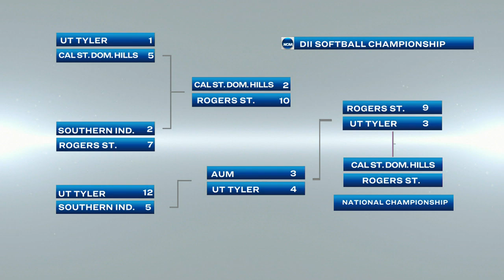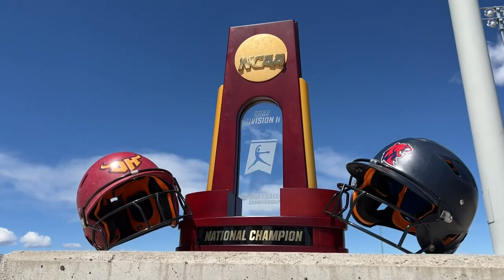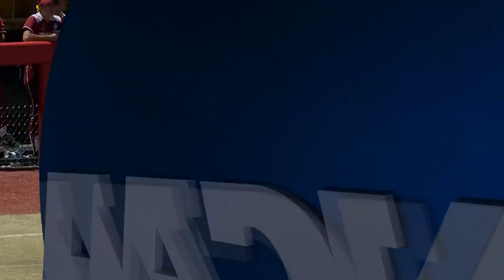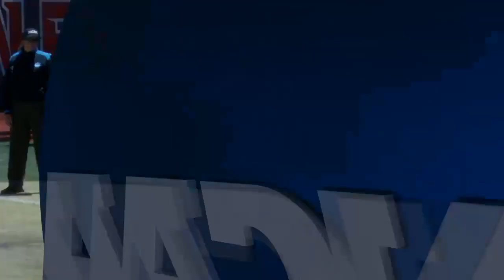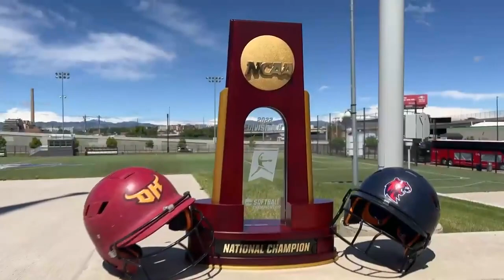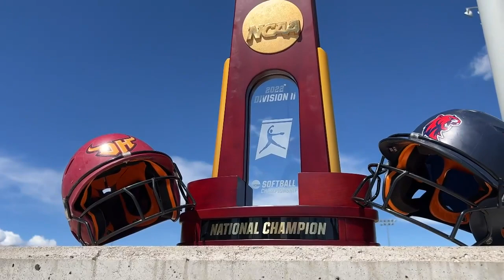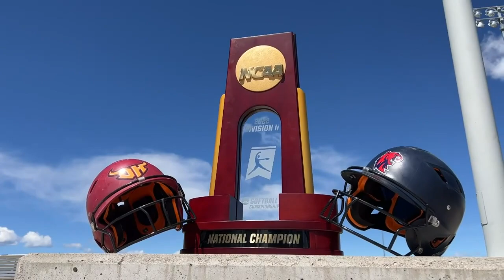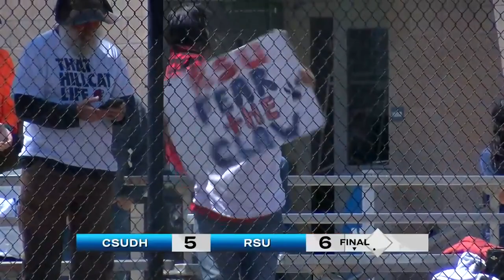2022 DII softball championship final game 1: Cal State Dominguez Hills vs Rogers State I Full Replay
Watch the full game replay of championship game one between Rogers State and Cal State Dominguez Hills at the 2022 DII softball championship in Denver, Colorado on May 30, 2022.